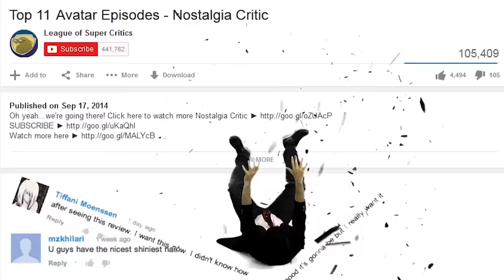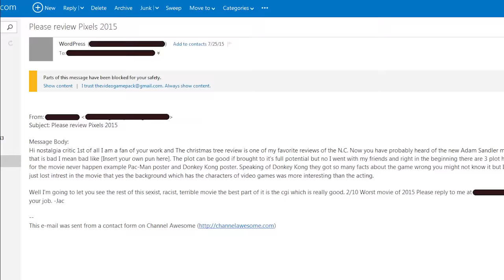Pixels - Nostalgia Critic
By popular demand, we figure out if this box office disaster is Adam Sandler's worst movie yet!